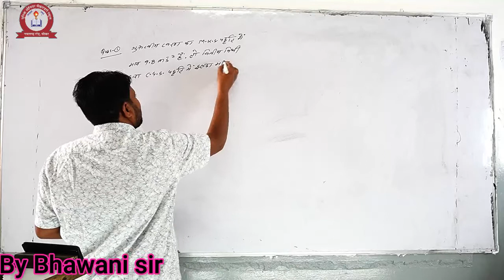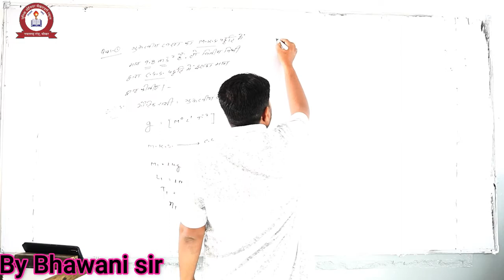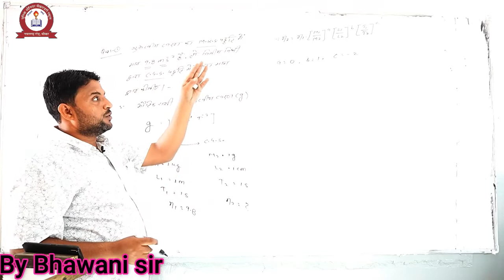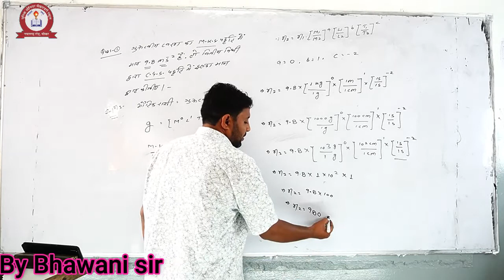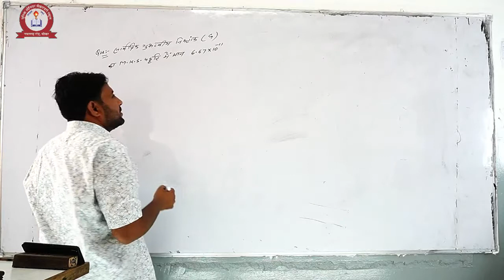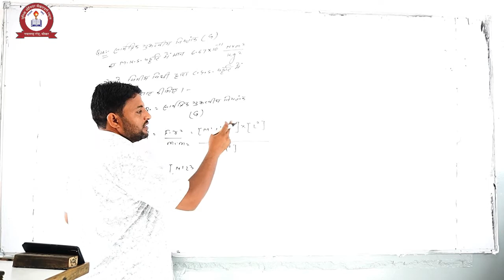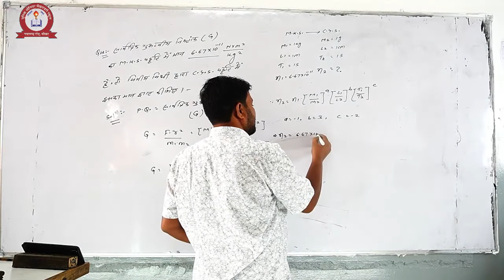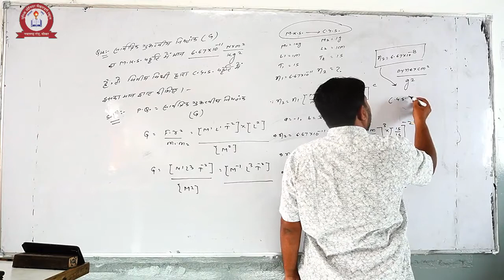PHYSICS-NUMERICALS BASD ON USES OF DIMENSIONAL& EQUATION -FOR CLASS-11 BY BHAWANI SIR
@UNIQUE SCHOOL